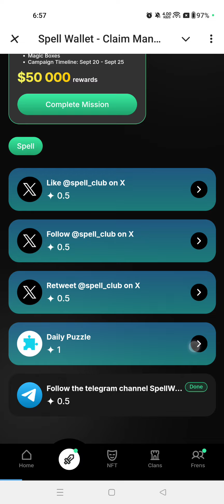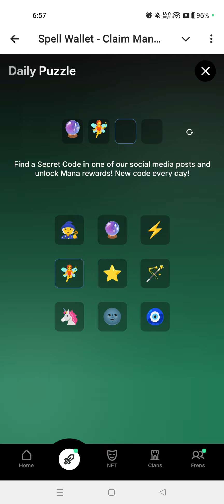Spell Wallet Daily Puzzle Today 24 September| Spell Wallet Daily Puzzle 25 September Today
Daily Combo spell wallet
Spell wallet daily combo